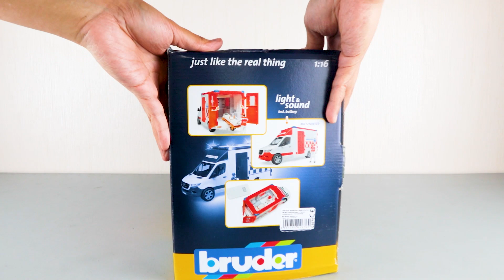Unboxing and Playing with Bruder Ambulance and Crew Toy Set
In this video, we take a close look at the miniature ambulance and its crew from Bruder Toys. We examine the realistic details and functions of the toy, such as the working doors, stretcher, and medical equipment.